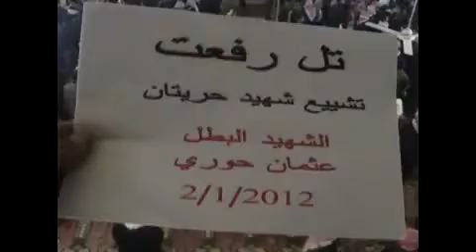حلب - تل رفعت ||تشييع الشهيدعثمان الحوري 2-1-2012